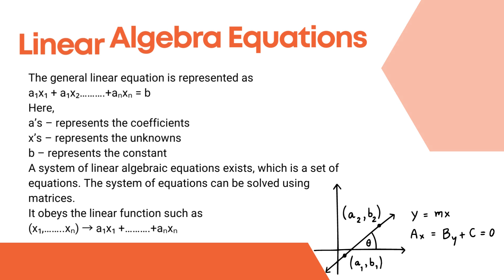Linear Algebra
Eclassopedia is an end-to-end online learning platform developed to make education easily accessible to anyone worldwide, eliminating geographical barriers. It brings together knowledge-seeking students and the subject matter experts carrying immense knowledge to a single platform. Our learning programs span from class I to XII, covering CBSE, IB, ICSE, IGCSE, GCSE, Edexcel, UK, USA, AUSTRALIAN, SINGAPORE, K-12 curriculum